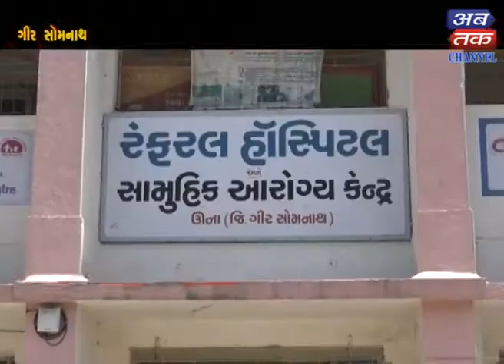GIR SOMNATH: REFRAL HOSPITAL OF UNA DOESNT'T HAVE A PRPER FACILITY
GIR SOMNATH: REFRAL HOSPITAL OF UNA DOESNT'T HAVE A PRPER FACILITYABTAK CHANNEL is 24x7 Entertainment channel provides to its users intensive live coverage with feature shows as well.